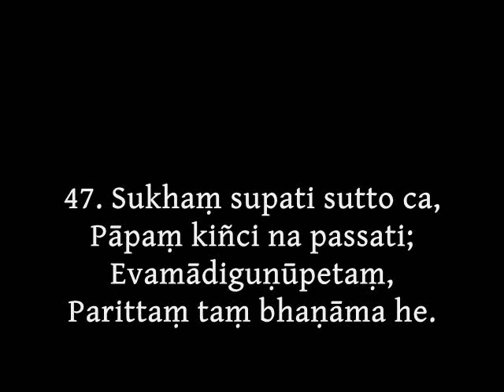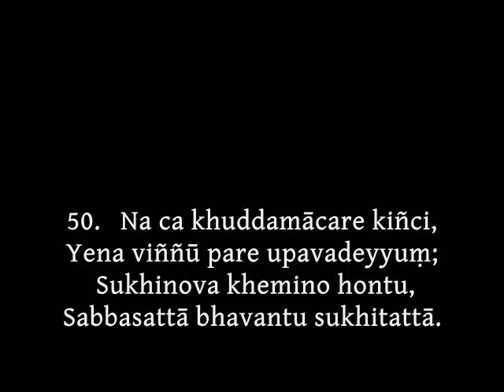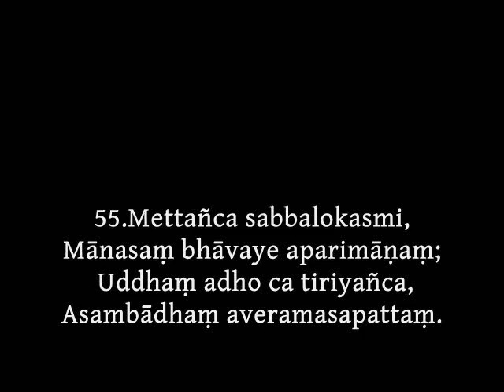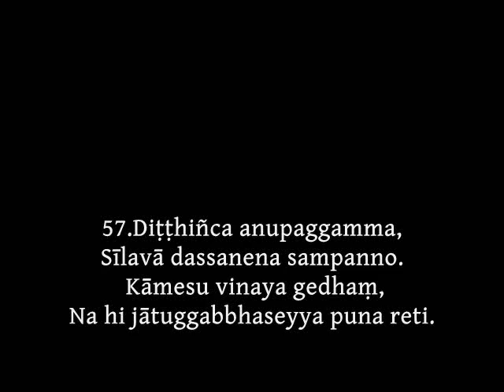04 METTASUTTA KINH TÂM TỪ